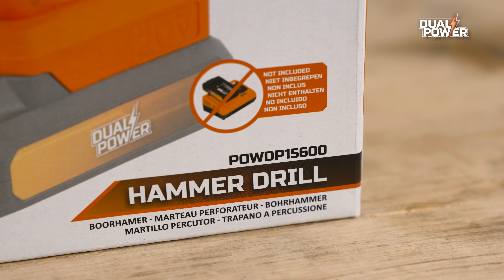Dual Power - Déballage du POWDP15600 marteau perforateur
Déballez le POWDP15600 Marteau perforateur – Dual Power avec nous !

Ce marteau perforateur 20 V sans fil de Dual Power n’a pas moins de trois fonctions. Vous pouvez l'utiliser pour visser, forer, mais aussi pour le forage à percussion. Grâce à son mécanisme de marteau robuste, ce marteau perforateur perce la pierre et le béton beaucoup plus facilement et plus rapidement qu’une perceuse ou une perceuse à percussion standard. Alors, si vous voulez vous débarrasser d’un vieux sol en carrelage, faites appel à ce marteau perforateur puissant et polyvalent de Dual Power.

. À quoi convient ce Marteau perforateur – Dual Power ?
Le puissant marteau perforateur produit 5 500 coups par minute et a une force d'impact de 1,3 joules, de sorte que vous meniez aussi à bien les travaux plus lourds. La capacité de forage est de Ø16 mm dans le bois, Ø13 mm dans la pierre et le béton et Ø10 mm dans l’acier.

1x POWDP15600 marteau perforateur
1x porte-foret
1x mode d'emploi

Pour plus d’informations sur le POWDP15600 Marteau perforateur – Dual Power, visitez